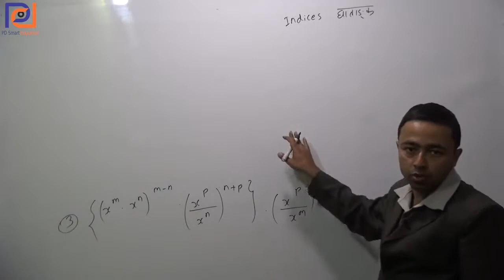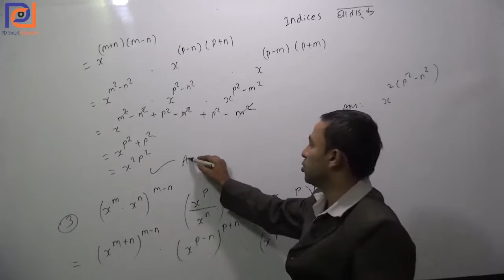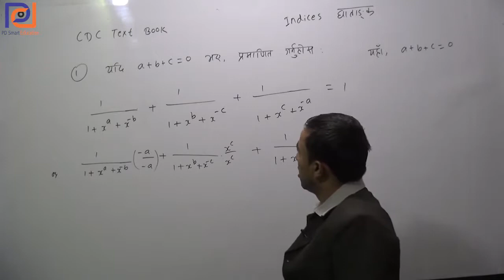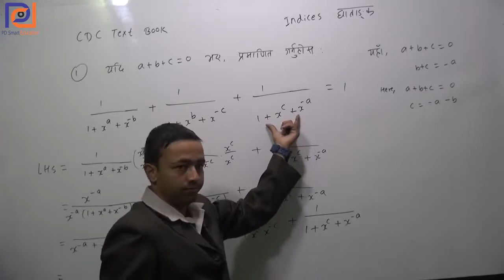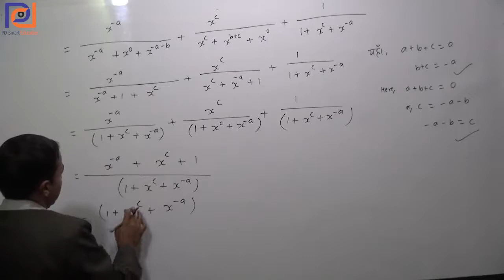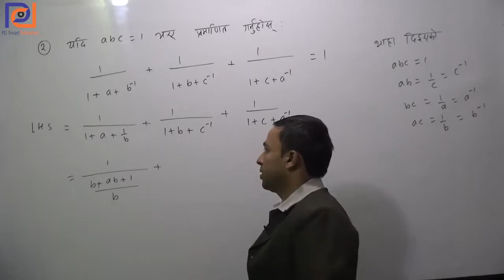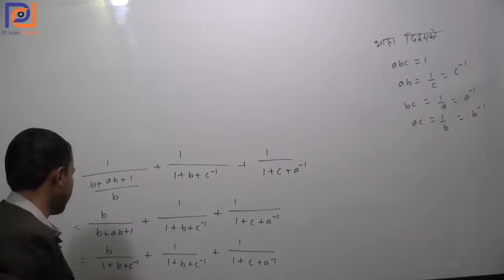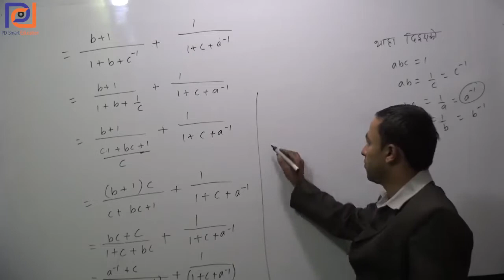09 Indices 4 or 5 Marks SEE Board 01 Nepal Class 10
Contains Full syllabus which helps students to sharpen knowledge in mathematics and secure marks in respective examination.